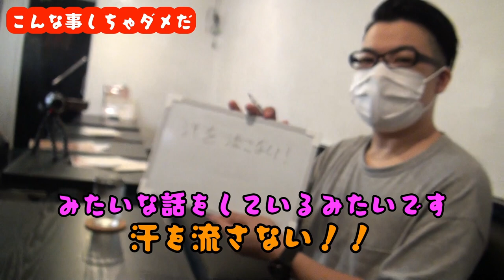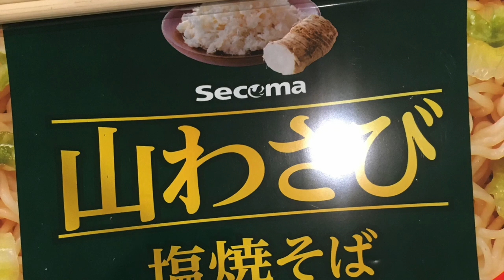😡激おこジャスティス × 🍵Bar Gemineye × 山わさび塩焼きそばチャレンジ(セイコーマートオリジナル)🏪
🏠協力店さま↓※敬称略
ーーーー
🍾Bar Gemineye(ジェミニー)↓
〒064-0805 札幌市中央区南5条西2丁目1-5 中銀すすきのソシアルビル5階
不定休(下記Twitterを要チェック) / 禁煙
ミュージック & アート カジュアルバー / 中国茶&台湾茶が15種類以上

ーーーー
🐢M_TV 構成員↓※敬称略
・ジャスティス・ケン🕺
・アンジー💃
・ミウティ📹
・ロビー🕶
🐈ご拡散のお願い
今のところは主にライブ映像投稿してますがチャンネルの伸び代によってはコンテンツも深化するやもしれませんのでこの機会に是非ご登録/高低評価の程、何卒宜しくお願いいたします。
🌙生業として【ベースレッスン】冷やしはじめました👇
💫生徒条件
・マイベースをお持ちで音が鳴らせる環境の方
・自称初心者くらいの方特に歓迎

📱💻オンライン
事前にインストール/基本設定をお願いします。
※設定苦戦する場合遠隔でサポート可
※可能であればイヤフォン/ヘッドフォン着用推奨

🚙🎶対面
主に札幌近郊スタジオで実施。指定が無ければアタクシで予約致します。
※希望に沿って無料送迎またはご自宅出張可

💰報酬
70m(セッティング込)＝¥2.500/16歳未満¥1.000※いずれも初回無料デス⚡️
対面レッスンの場合は上記+2名分のスタジオ利用料金(¥1.000前後)もお願いします。
お支払い方法は後払いで、PayPal/銀行振込/対面のみ現金OKです。

技術向上と共にベースと音楽を通じていかに人生に色味が増すかを楽しみつつ、アタクシも共に成長したい志。
楽しい器と共に音を楽しみ、細く美しいワイヤーのような距離感で、人生フランクにレベルアップ🌲

全方位各位、何卒よろしくお願いいたします。

4th.Party Nomadwork - Give & Gives - Rock'n RoLL🐈🍀

◆日々のライバー活動(True_Man Show)👁
※不定期デイリー配信/ゲーム配信なども🎴
◆事業及び活動全域リンク(Business_Link)🌴